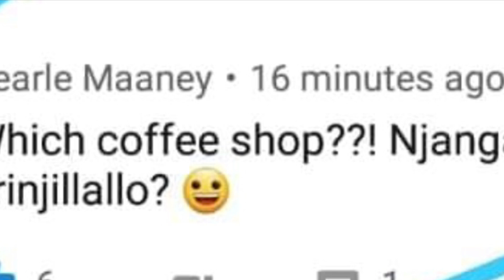പേര്ളിയും ശ്രീനിഷും കോഫി ഷോപ്പിൽ അടിച്ചു പിരിഞ്ഞു.. ??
പേര്ളിയും ശ്രീനിഷും  കോഫി ഷോപ്പിൽ അടിച്ചു പിരിഞ്ഞു.. പേർളി ചോദിക്കുന്നു ഏതു കോഫി ഷോപ്പിൽ ?